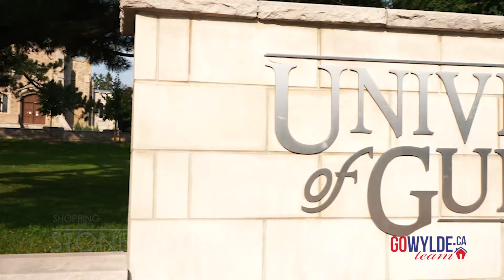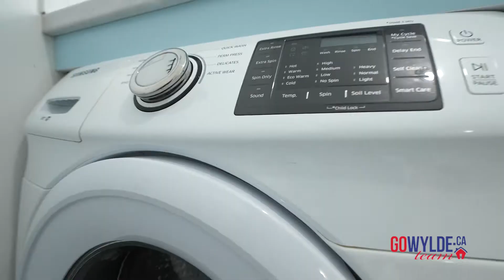[FOR SALE] 113 Municipal Street, Guelph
113 Municipal Street is a spectacular three-bedroom home with a legal two-bedroom basement apartment that has been renovated from top to bottom!

From the moment you arrive, you’ll immediately be wowed by the abundance of curb appeal & the impressive foyer featuring soaring two storey ceilings, charming wainscotting & a stunning light fixture.

You’ll fall in love with the stunning custom kitchen featuring fresh white quartz counters, beautiful marble backsplash, high-end stainless steel appliances, & a massive peninsula with ample bar seating for entertaining. Don’t overlook the fine details, including the trendy two-toned Bamco cabinetry, lovely brass fixtures, glass feature cabinetry & the built-in wine rack. Open to the dinette lined with windows & built-in bench seating. There is a garden door leading to your beautiful back deck. The kitchen is also open to a lovely family room with an elegant corner gas fireplace with a marble surround. This will most certainly become the hub where you and your family spend quality time.